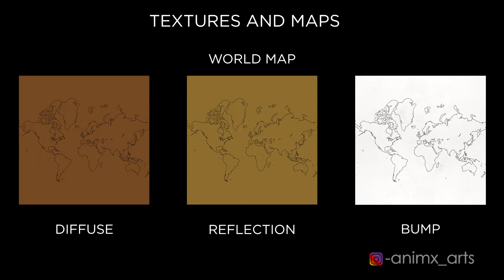ICC Cricket Worldcup | 3D Asset Model | Saurabh Navale | Creative Minds 2019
Complete 3D Model of a ICC cricket worldcup

Software : Maya2018
Renderer : Vray

🔸Showreel : Modeling / Texturing / Lighting / Rendering

Album - CHALK-0002 ORCHESTRA: MOVING CLASSICAL SCORE
Licensed to YouTube by - AdRev Masters Admin (on behalf of Purple Fox APM, ASCAP); APM (Publishing), EMI Music Publishing, SOLAR Music Rights Management, and 1 Music Rights Societies